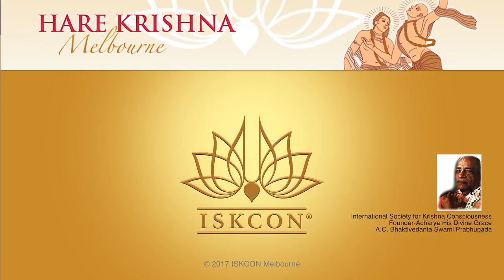The Art of Kirtan - HH Kadamba Kanana Swami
At Urban Yoga, 14 October 2017. Mp3 download

Hare Krishna Melbourne Live Streaming on You Tube:
This link is also in the Morning Class section of our You Tube Channel Page. A link to SoundCloud audio recordings is also in this section.